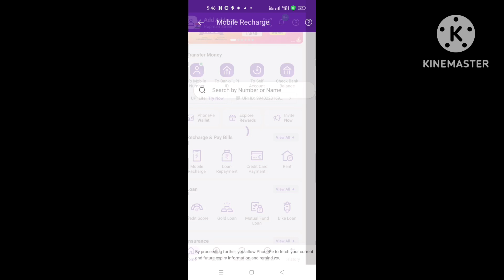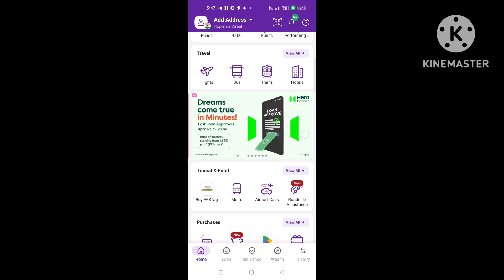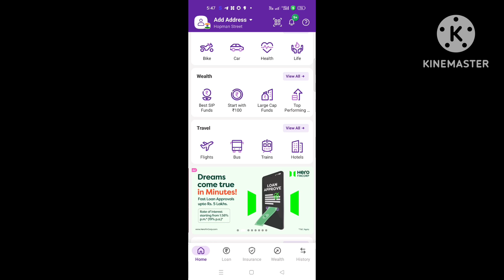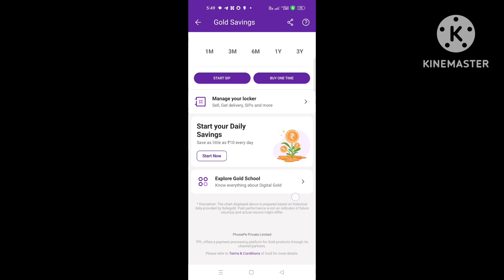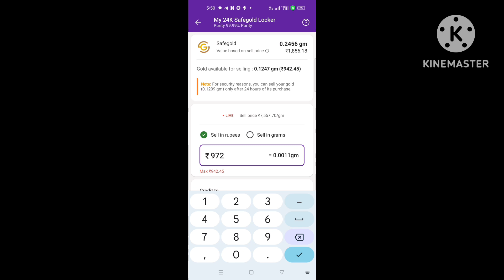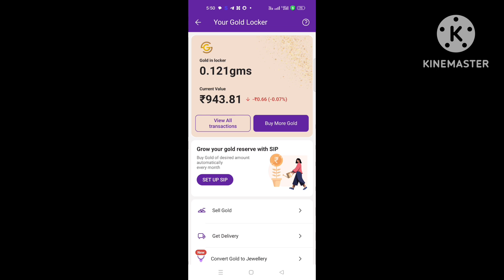PhonePe wallet to bank account tamil